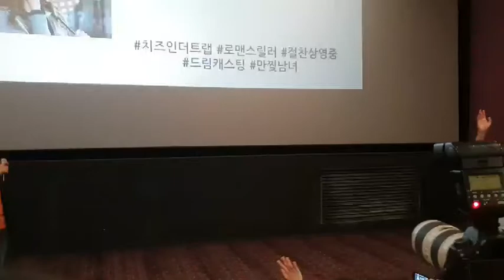PARK HAE JIN Movie「CITT」舞台挨拶 大邱CGV 2回目① 2018 03 25